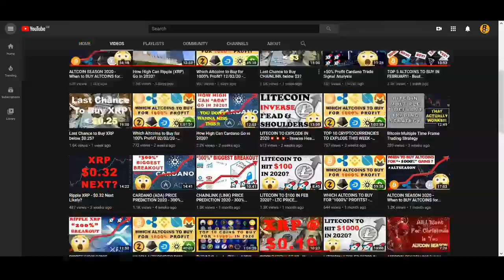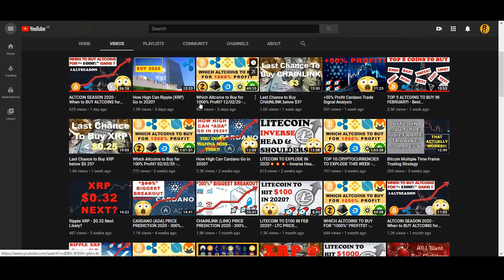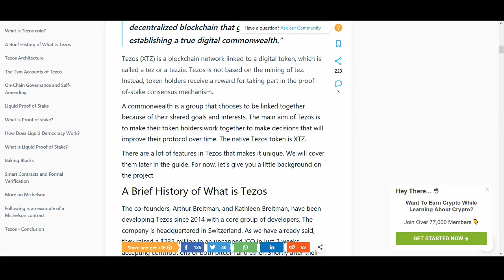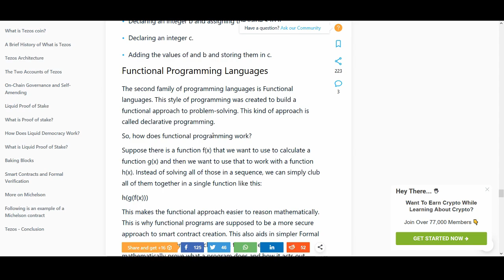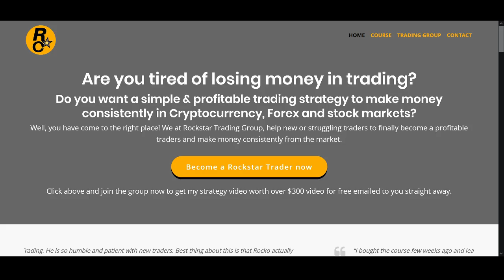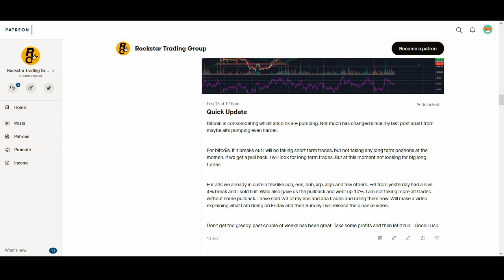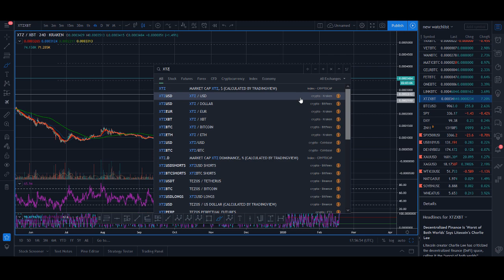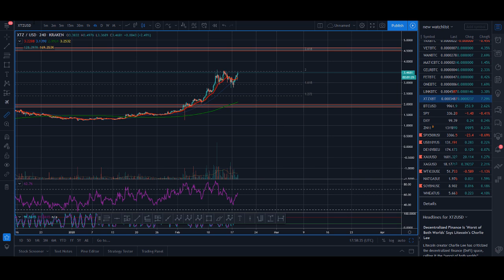TEZOS (XTZ) PRICE PREDICTION 2020 - 300% BREAKOUT!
♥ BTC: 17isdB1axM3VB4w6kT4w53Kh7SHE24MeBv
♥ ETH: 0xb35c7a69c0f1aed0e017bf3f2e335868d82b01ef
♥ LTC: LayvBFb9dntcSsQrb8dKoWqd4B4mL8sooK

Regards,
Rocko